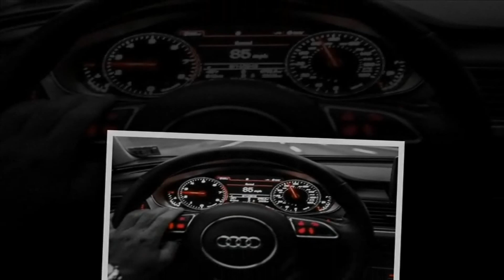"I'm always, always with you" / "Я всегда, всегда с тобой" - Игорь Ашуров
Автор музыки и текста: Игорь Ашуров аранжировка Ронен Лис.